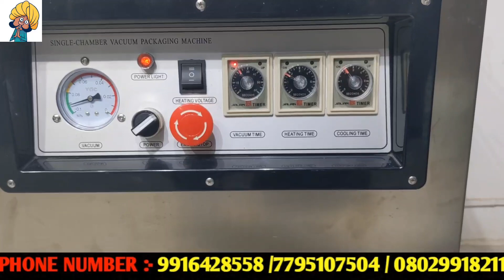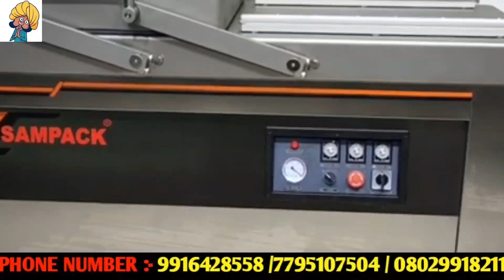ಒಂದು ಹೊಸ Business idea | ಹೊಸ ಮಷೀನ್ ಮುಖಾಂತರ ಲಕ್ಷ - ಲಕ್ಷ ಸಂಪಾದನೆ ಮಾಡಿ | Business Ideas in Kannada 2023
Address :- Sampack India Corporation.
No. 36,KIADB road, near tvs cross
Peenya industrial area, Bengaluru 560058

ᴘʟᴇᴀꜱᴇ ʟɪᴋᴇ ᴛʜᴇ ᴠɪᴅᴇᴏ ᴀɴᴅ ꜱʜᴀʀᴇ ɪᴛ

Note : This vedio is for educational propose only

Note : This channel doesn't not promote any illegal content .
And I am not the owner of this content which I used in my vedio . All resources like picture and vedio are from Google or any other helpful which helped me to explain our vedio . If I used any other content then I will definitely credit to him/her thanks . I hope all owner understand me .